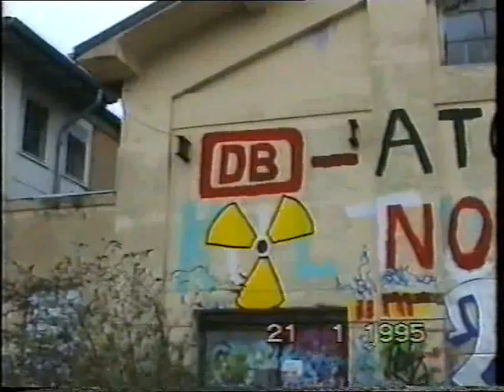Schlachthof Wiesbaden Wall of Fame Graffiti 1995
Early nineties the slaughter-place of the city of Wiesbaden was not in use anymore. Very soon it got discovered and established as a Graffiti-Hall-Of-Fame where artists could paint almost legal during day-time on thousands of squaremeters surface. Mid nineties plans of the city-council got public to tear down the area, instead of recultivating the buildings. To resist the plans of destruction the "Int. Wall Street Meeting" was created in order to present the area as a melting-point of urban street-culture. Annually Graffiti-Artists from all over the world gathered in the spirit of colaboration and exchange, so during a weekend in summer the entire area got a new outlook, created by hundreds of artists. In the years from 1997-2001 more than 25.000 visitors from all over the world attended the events to join pure flavour of urban street-culture. Eventhough the event managed to delay the demolition for years, it was not possible to preserve the area.